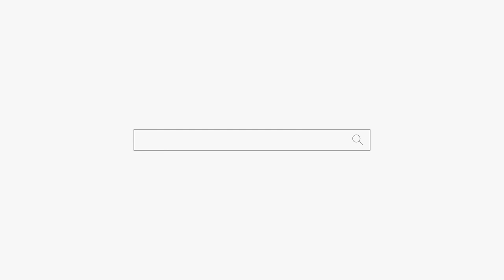오이고추였던🌶️내 남편🙎‍♂️꽈리고추로╰U╯변해서 저만보면 인사만해요🥵😭용군TV 설화궁주 임설화(동대문점집 강남점집 유명한점집 용한점집)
됩니다.